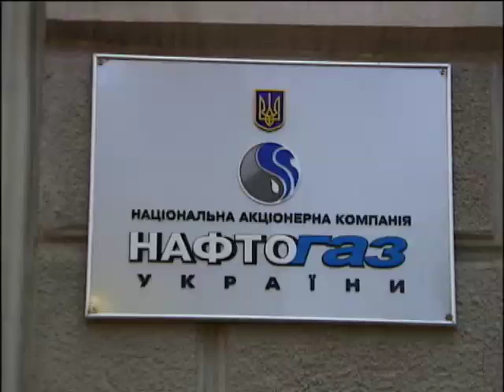"Нафтогаз" розрахувався з "Газпромом" за газ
"Нафтогаз" України перерахував російському "Газпрому" один мільярд 650 мільйонів доларів за газ.
Це вже другий транш, який Україна виплачує Росії за спожите блакитне паливо.
початку листопада.
Тож "Нафтогаз" згідно з брюссельськими домовленостями повністю виплатив борг за газ, який Газпром поставив восени 2013 та квітні - червні 2014 року.